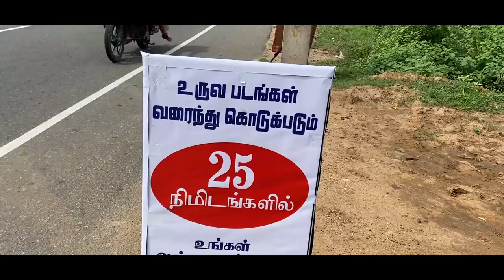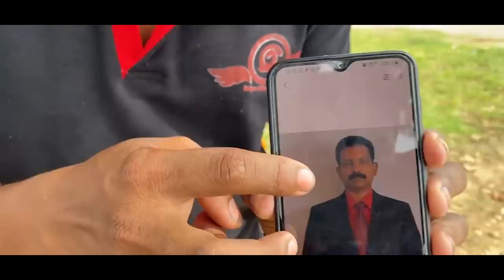Street Art | Batticaloa | Srilanka